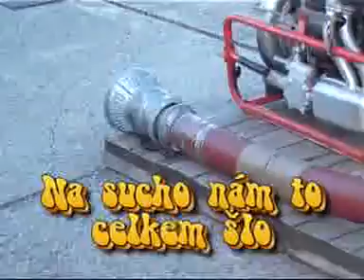Nácvik PÚ aneb poprvé na koši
Každý musí nějak začít :-)